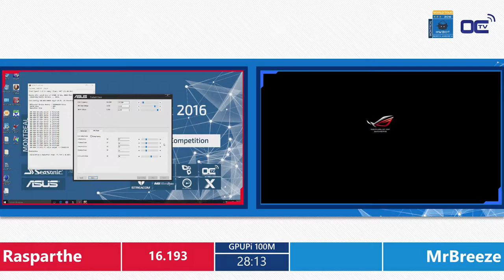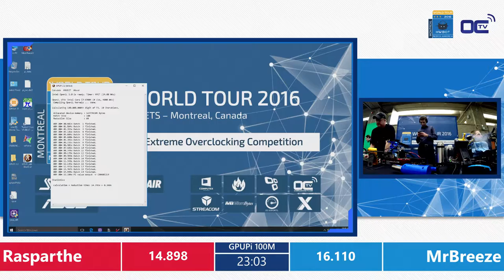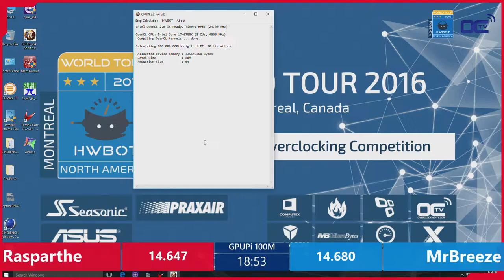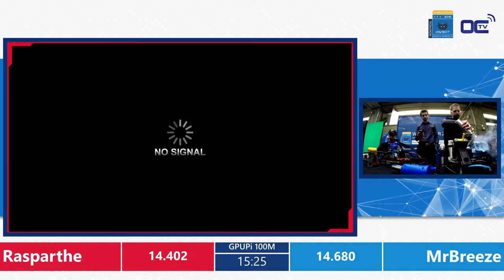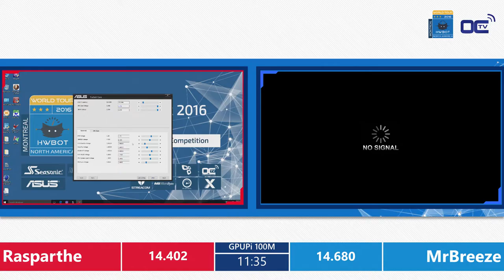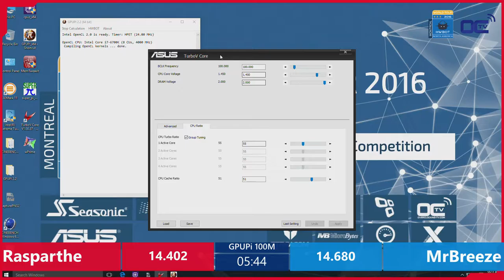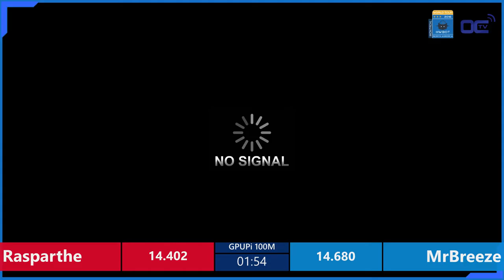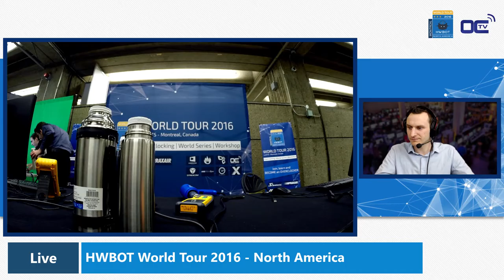Rasparthe vs. MrBreeze Semi Final - HWBOT World Series 2016 - North America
Semi Final between Rasparthe (CAN) and MrBreeze (USA) in the HWBOT World Series 2016 North America at LanETS